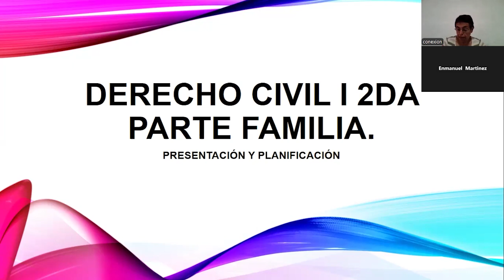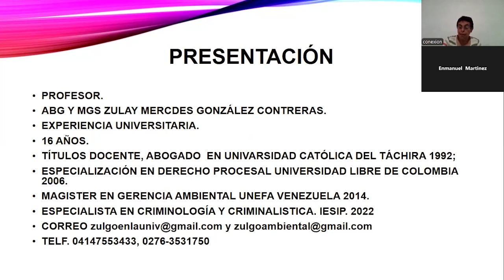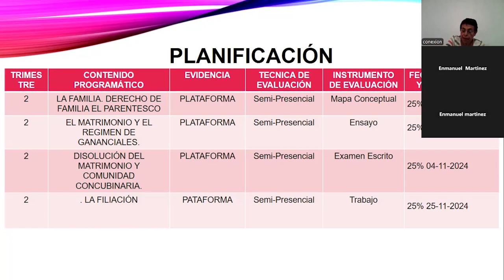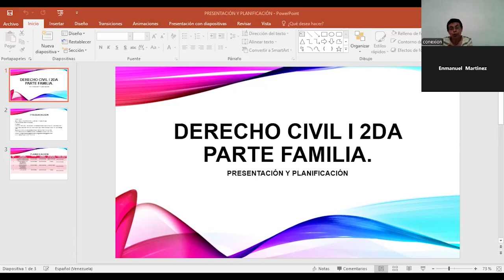|Pregrado| Derecho - Derecho Civil I (Familia) Parte II - Dra. Zulay González